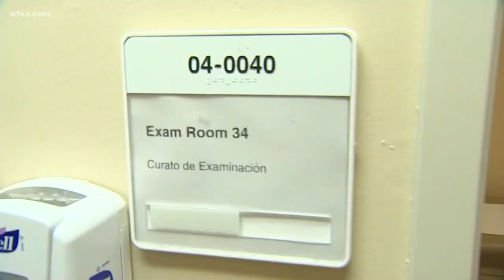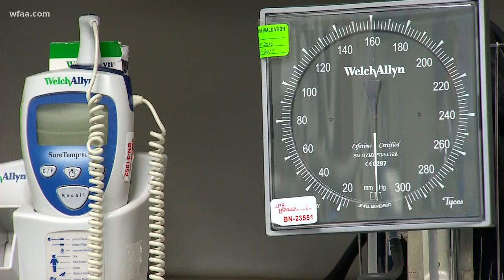Respiratory illness making the rounds this winter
It's more serious than a common cold but still tests negative for the flu.